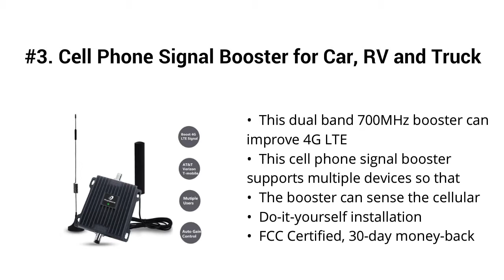Top 5 Best Cell Phone Signal Boosters 2019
Top 5 Best Cell Phone Signal Boosters

I put links to each Cell Phone Signal Boosters reviews at Amazon page in the description, So you can check out the other reviews at Amazon.

#5. weBoost Home 4G 470101 Cell Phone Signal Booster for Home and Office - Verizon, AT&T, T-Mobile, Sprint - Enhance Your Cell Phone Signal up to 32x

#4. 5-Band Cell Phone Signal Booster for Home and Office Use - Supports 4,500 Square Foot Area

#3. Cell Phone Signal Booster for Car, RV and Truck - Enhance 4G LTE Voice and Data Signal for Verizon, AT&T and T-Mobile - Dual 700MHz Band 12/13/17 Cellular Repeater Antenna Kit for Vehicle

#2. Verizon Cell Phone Signal Booster 4G LTE Phonelex Cell Signal Booster Verizon Cell Phone Signal Amplifier Mobile Phone Signal Booster Repeater Band13 700Mhz FDD with Whip+Yagi Antenna Kits for Home

#1. SureCall Fusion4Home Cell Phone Signal Booster for Home Omni/Whip Antenna Configuration | Whip indoor antenna for easier install | Covers up to 2000 sq ft | Boosts Voice, data for 4G, LTE, 3G